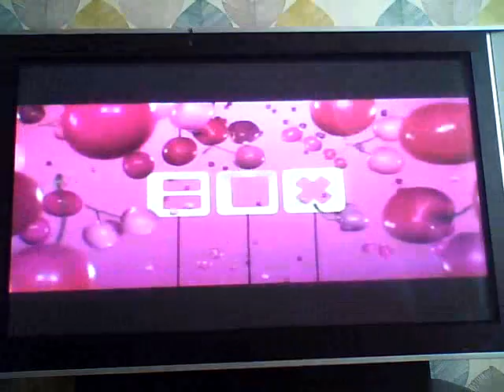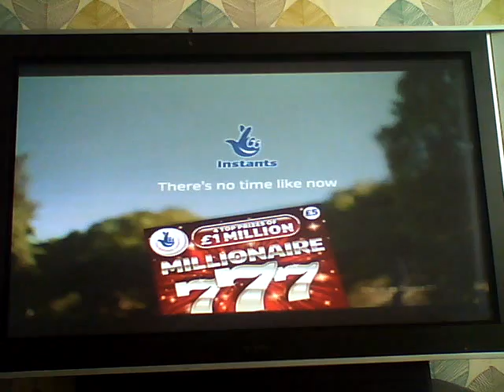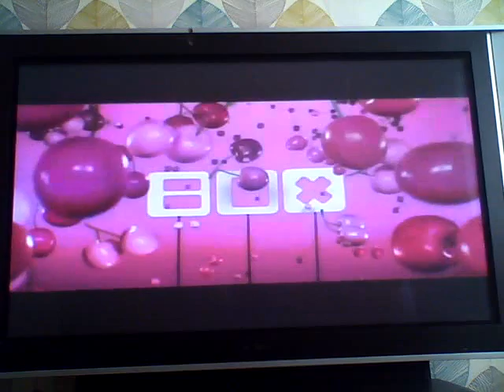The Box Adverts 2013 (4)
Adverts for Rennie, The Hang Over, KwikCash.co.uk, Instants, Aero, Nestle, Kelloggs, FHM, Levi, Lucozade Sport, Cancer Research UK, Asda.

Ad break was on 13th May 2013 at 10.15am.